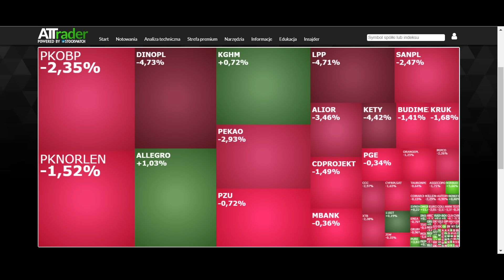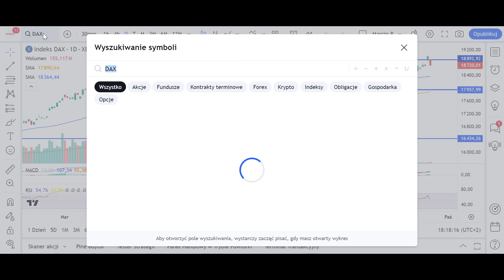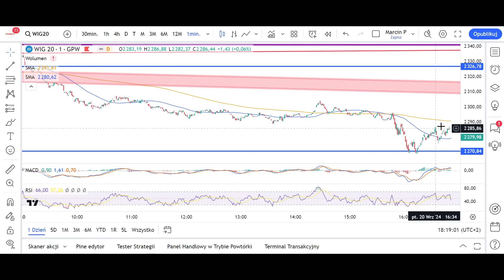Polska giełda TONIE - jesteśmy najsłabsi w Europie! Co dalej?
PROMOCJA OD SAXO BANK! ✅ 250 EURO DLA NOWYCH OD SAXO!!!✅ 0 PROWIZJI NA 100 SPÓŁEK Z USA!